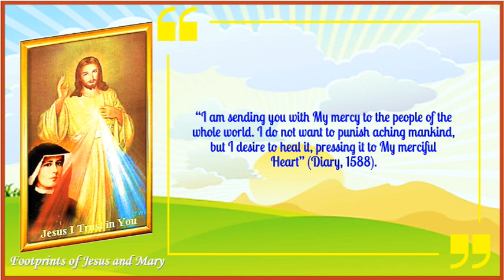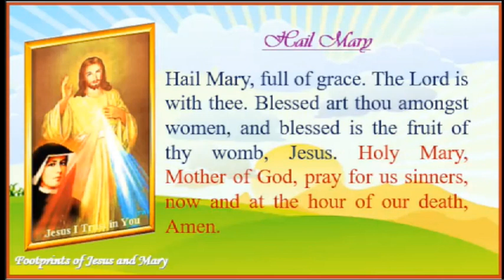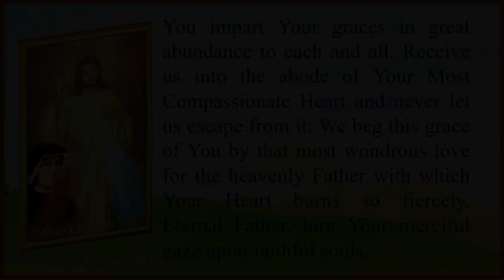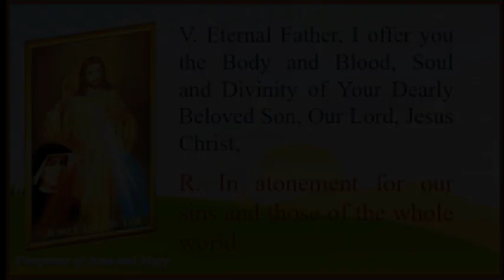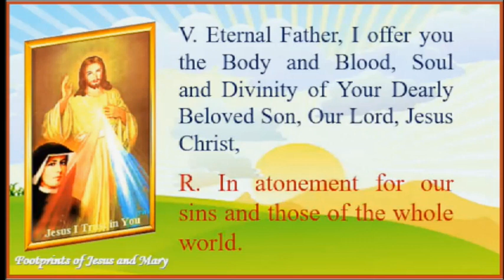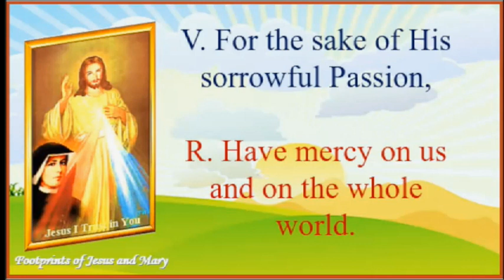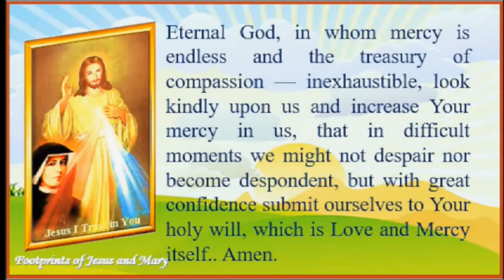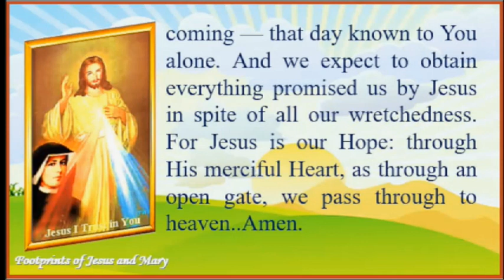Third Day Novena of the Divine Mercy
“I am sending you with My mercy to the people of the whole world. I do not want to punish aching mankind, but I desire to heal it, pressing it to My merciful Heart” (Diary, 1588).